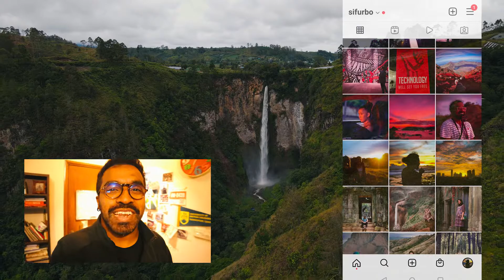Exploring the world's largest volcanic lake 🌋🏞️ | Indonesia Beyond Bali - Lake Toba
Today we explore Lake Toba, the world's largest volcanic lake! Situated in Indonesia's Northern Sumatra, this mammoth 1100 square kilometer lake is said to have been formed by a super volcanic explosion around 70,000 years ago. In October 2021, I was lucky enough to spend almost four days around this lake, including one of the days where I genuinely thought I'll be stranded here in the middle of nowhere.

00:00 Intro
00:37 Arriving at the Lakeside town Parapat
1:15 On the boat finally!
1:31 Waking up in Tuktuk
2:06 Time for an adventure!
2:44 Am I brave or crazy?
3:22 "Life can be interesting sometimes" and making new friends!
4:32 Kitty
4:53 A sunrise full of gratitude!
6:41 Ash from here covered the entire earth!
7:33 The origins of the Batak tribe
9:40 A full rainbow!
10:20 Scenic ride to One Tree Hill
11:40 The last stop, A 120 meter waterfall!

Gear:
Canon m50

Sifurbo Bangla - বাংলা Travel Guide
Indonesia Beyond Bali Part 10 - Lake Toba, Northern Sumatra